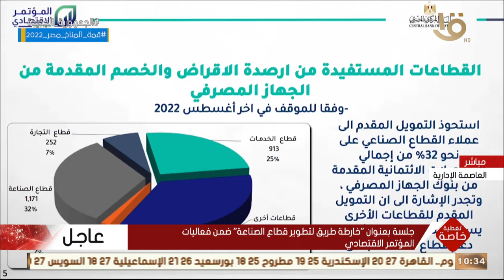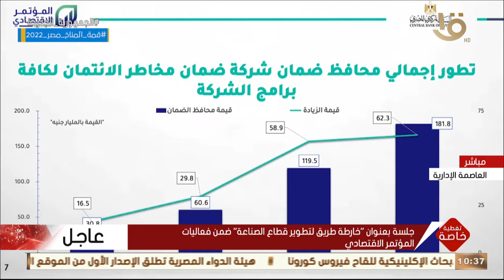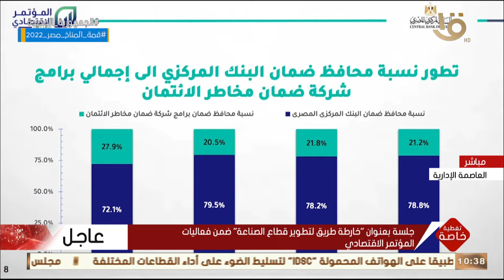تغطية خاصة | نائب محافظ البنك المركزي: مفيش تنمية مستدامة في أي دولة إلا مع تنمية القدرات الصناعية